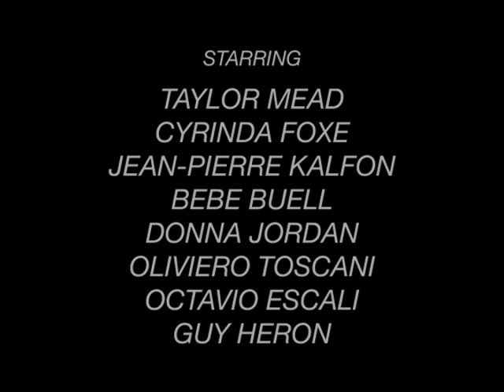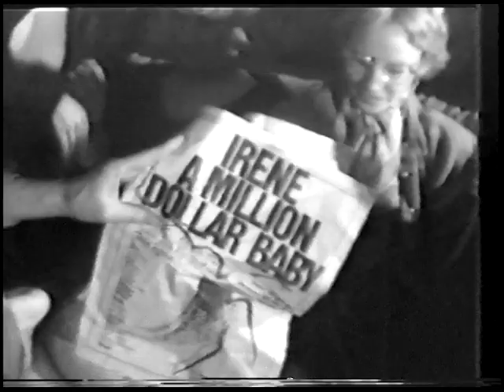Anton Perich Presents: La Dolce Vita Grande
Taylor plays Carlo, a famous Italian film producer, and Cyrinda Fox plays his wife Sophia, a famous Italian movie star. Sophia, who has fired his driver Ninno, has to re-hire the driver in order to keep Carlo sexually excited so he can impregnate Sophia. Also featuring: Bebe Buell, Donna Jordan, Olivierio Toscani, Jean-Pierre Kalfon, Octavio Escali, and Guy Heron.

Starring Taylor Mead, Cyrinda Foxe, Jean-Pierre Kalfon, Bebe Buell, Donna Jordan, Oliviero Toscani, Octavio Escali, Guy Heron